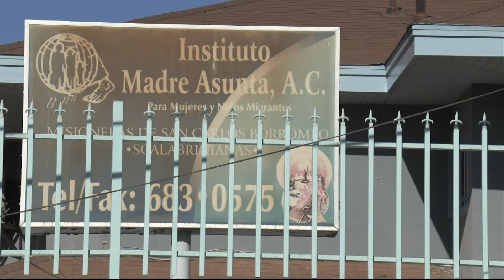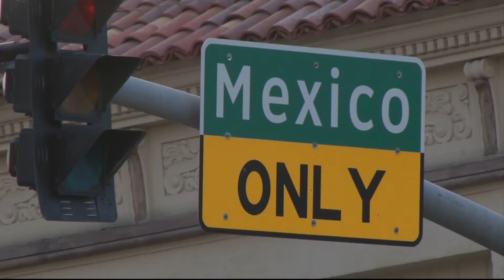Institute aids asylum seekers | Cronkite News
Madre Asunta Institute in Tijuana has welcomed 150 migrant women and children to its 45-bed shelter, where they start the U.S. asylum process in safety.

Video by Marcella Baietto/Cronkite News